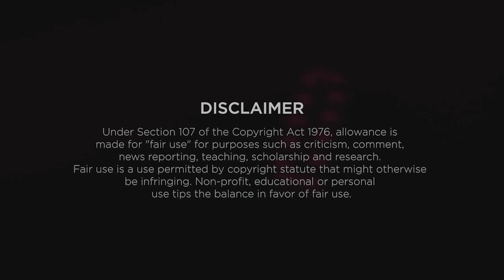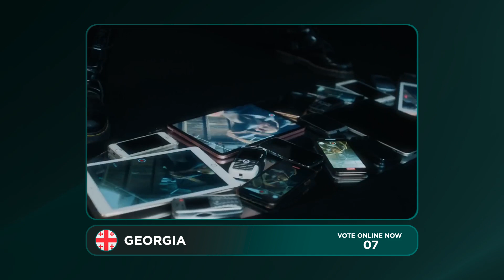(use VPN) OFFICIAL RECAP: Semi-Final 1 | Eurovoice 7 | Lviv 🇺🇦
Welcome to the First Semi-Final of the 7th Eurovoice Song Contest! Today we open the voting in this Semi-Final. But firstly let’s read the rules:

Welcome to our «Eurovision Song Contest» simulator!

The «Eurovoice Song Contest» is the same competition, which is attended by people from all over the world who have the opportunity to consolidate the country, apply and compete with other participants. But with its raisin! You will be welcome!

Discord: write us on Instagram